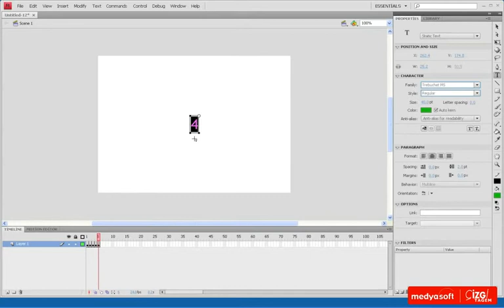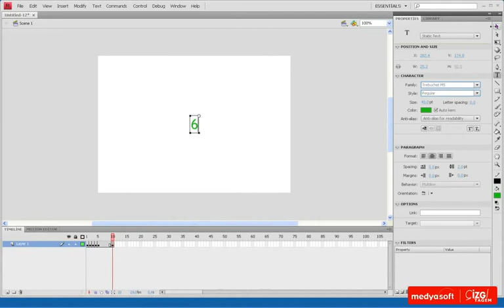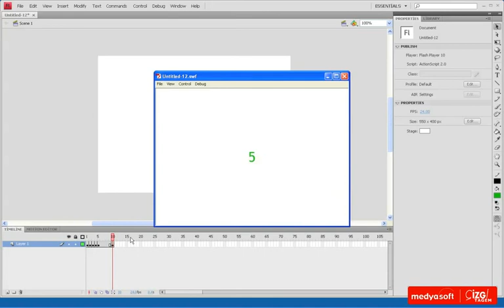Adobe Flash CS4 0505: Kare Kare Animasyon